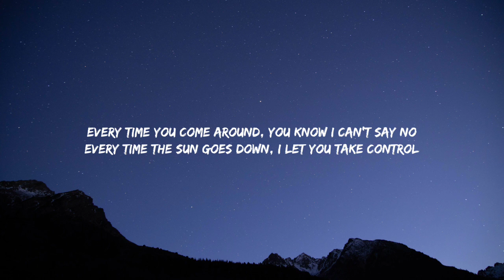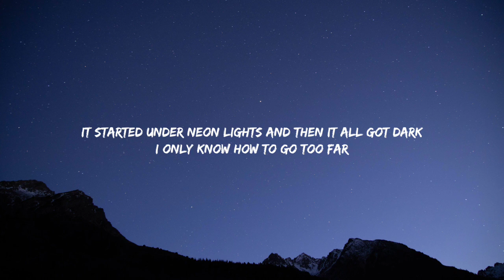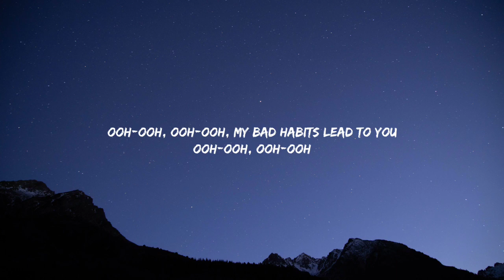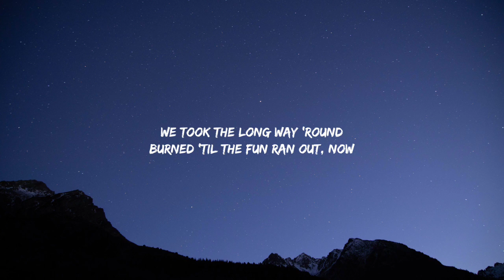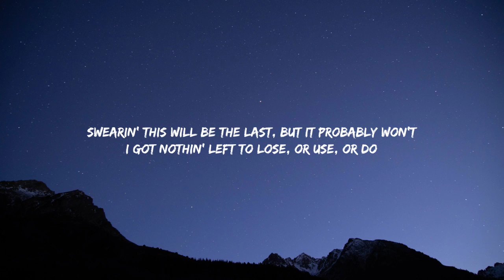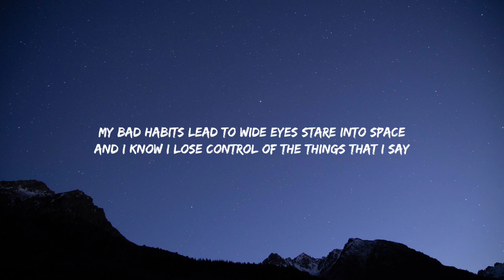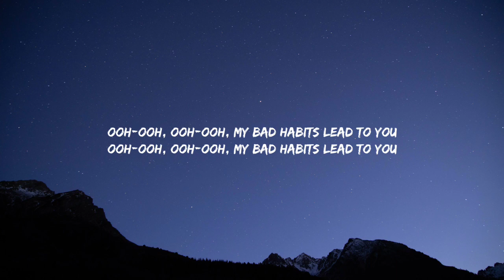Ed Sheeran - Bad Habits (Lyrics)